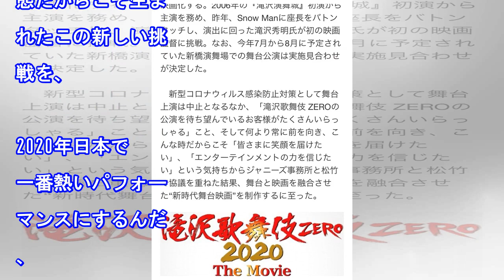「滝沢歌舞伎」初の映画化 滝沢氏が映画監督初挑戦